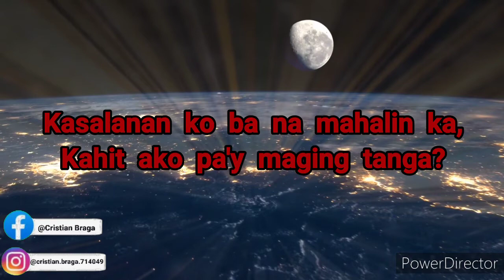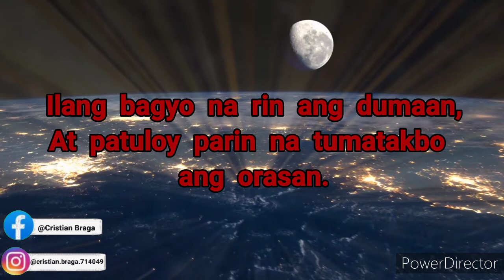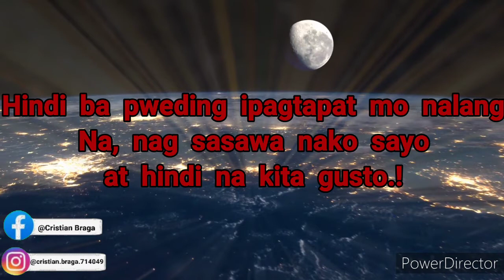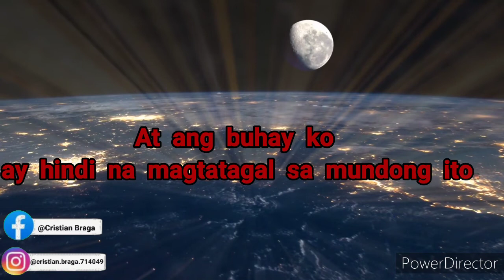Kasalanan ko ba? ( spoken word poetry) | SWP 32 TV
Kasalanan ko ba?

Kasalanan ko ba
Kung sa simula pa lang ay gusto na kita
Kasalanan ko ba na mahalin ka
Kahit ako pa'y maging tanga
Minahal kita at mamahalin lang kita
Dahil mahal kita
Oo mamahalin parin kita
Kasalanan ko ba
Kung pinag sisilosan ko sila
Dahil ayaw lang kitang mawala
Oo alam kong marami kang problema
Sa pera, pamilya, at iba pa.
Pero wag mo naman sana sisihin ang ating relasyon
Dahil alam ko na alam mo
Meron tayong mga problema mula pa noon hanggang ngayon
Marami nang bagay ang ating pinag daanan
Ilang bagyo na rin ang dumaan
At patuloy parin na tumatakbo ang orasan
Kaya sana naman wag nating hayaan
Na ang ating relasyon ay dumating sa hiwalayan
At wala naman talaga akong kasalanan
Ay, meron pala kasalanan ko
Ang bigyan ka nang espasyo
Dahil ang sabi mo yan ang kailangan mo
Hindi ba pweding ipagtapat mo nalang
Na, nag sasawa nako sayo at hindi na kita gusto
Kasalanan ko ba
Kung ang ating relasyon ay naging malabo na
Kasalanan ko ba
Na mas pinili mo siya
Hindi ba pweding kasalanan mo
Na ang relasyon natin ay tinuldukan mo
Oo pasensiya kana ngayon ay pinapalaya na kita
Dahil kasalanan ko
Na kalimutan ang sarili ko
Hindi ko man lang inamin sayo
Na may sakit ako
At ang buhay ko
ay hindi na magtatagal sa mundong ito
Paalam mahal ko😞😞😭